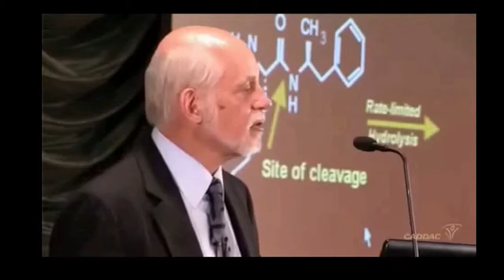ADHD statement of fact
A short summary of what we know today about ADHD by Russell Barkley